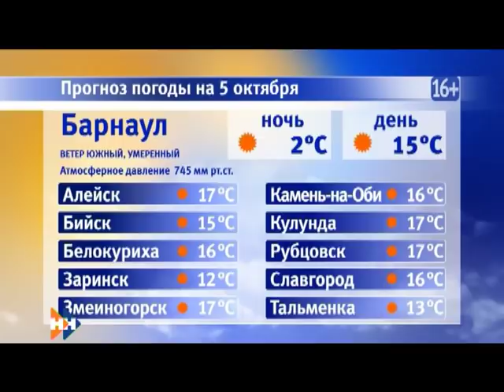Информационная программа «Наши новости». 05.10.2018. Дневной выпуск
• Поиски продолжаются. Где находится 38-ми летний Михаил Седов, которого похитили в Барнауле, по—прежнему неизвестно
• Ключевой вопрос заседания горсовета Камня-на -Оби —отопительный сезон. Возможно, депутаты вновь проголосуют за повышение тарифов
• Сегодня педагоги края отмечают день учителя. Новые лица появились на барнаульской доске «Учительской Славы»